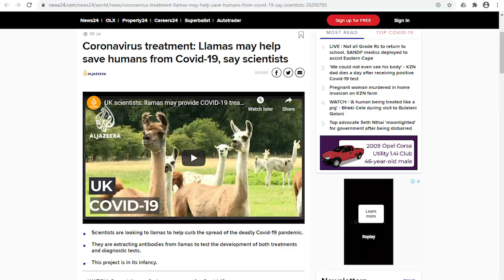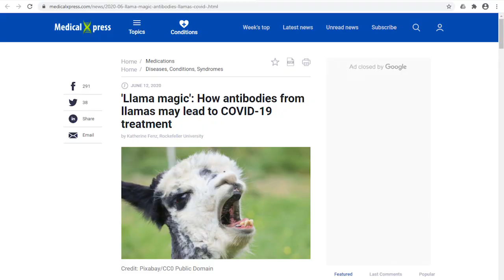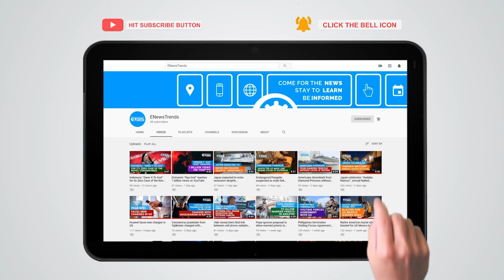Researchers Target Llama Antibodies As Coronavirus Treatment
Scientists are studying llama antibodies as a way to treat coronavirus in humans.